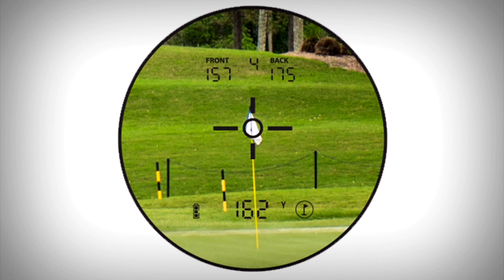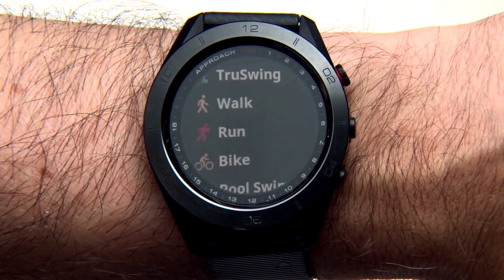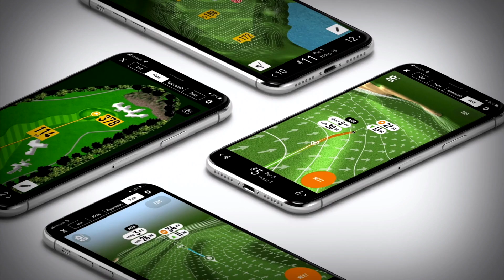Au 19e - Saison 8 - Capsule Équipement - Les nouveautés du côté des lasers et des GPS